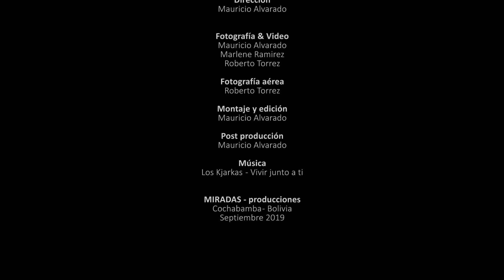Antonio & Enriqueta - Videografía resumen de boda (musical)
Antonio & Enriqueta
Videografía resumen de boda

MIRADAS - producciones
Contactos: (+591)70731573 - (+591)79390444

Créditos
Dirección:
  Mauricio Alvarado

Cámaras
  Marlene Ramirez
  Robby Torrez
  Mauricio Alvarado

Fotografía aerea
  Robby Torres

  Mauricio Alvarado

Música
  Los Kjarkas - Vivir junto a ti

Miradas - Produciones
Cochabamba - Bolivia
Septiembre 2019